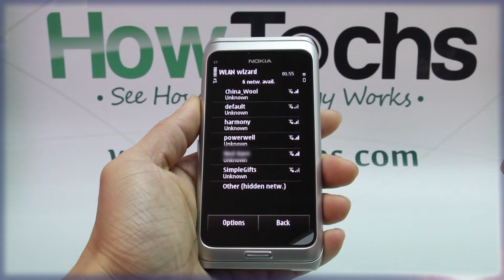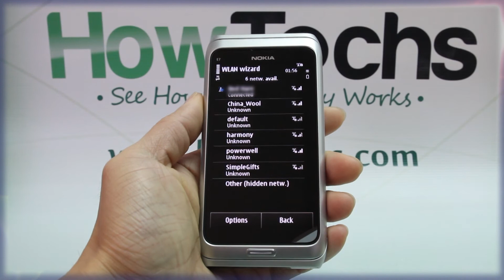How to Set Up WLAN on Nokia E7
This video shows you how to set up WLAN on Nokia E7.